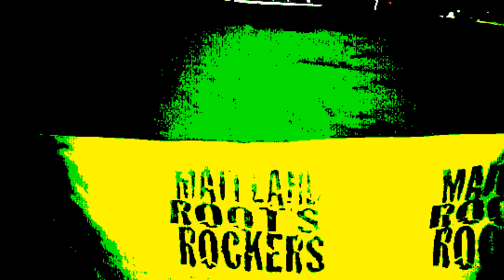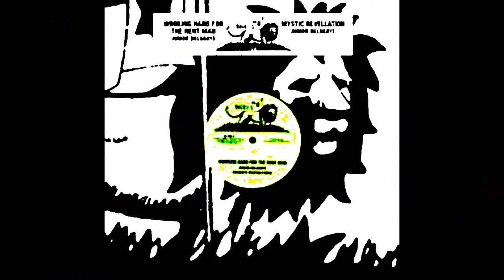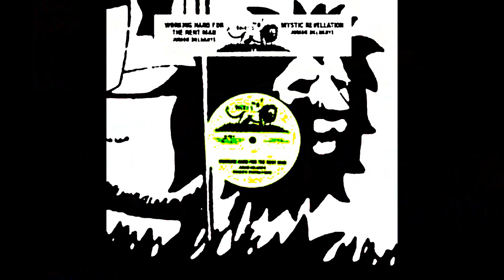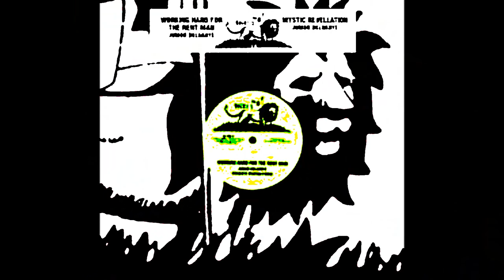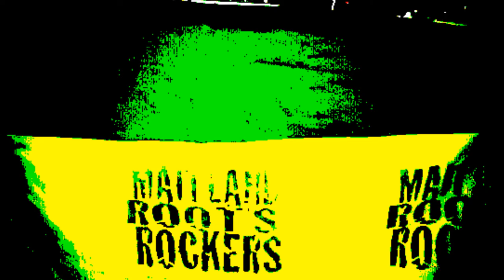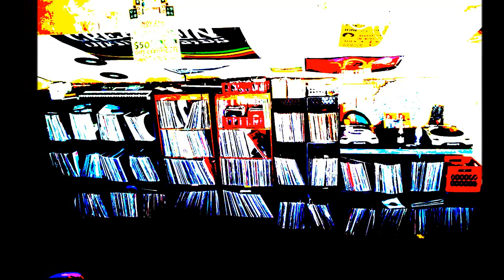JUNIOR DELAHAYE - Mystic Revelation 12 inch - MAITLAND ROOTS SOUND SYSTEM - DJ Bobby Dread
JUNIOR DELEHAY - MYSTIC REVELATION 12 INCH ON THE WACKIES LABEL.
BIG TUNE BY J. DELAHAYE. NEW YORK STYLE, ROOTS SOUND, AND SWEET MELODY!